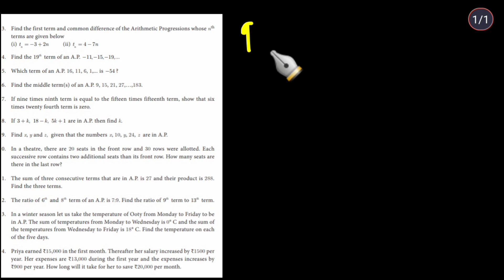10th maths Chapter.2.Numbers and Sequence Exercise 2.5 sum-6